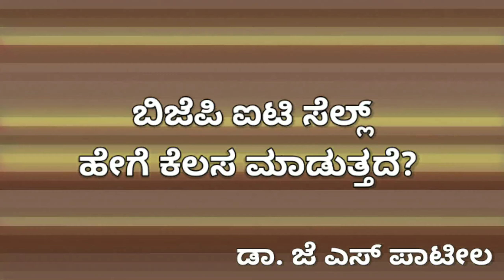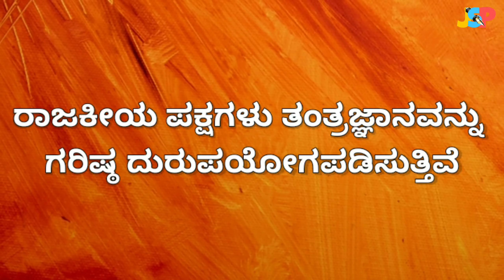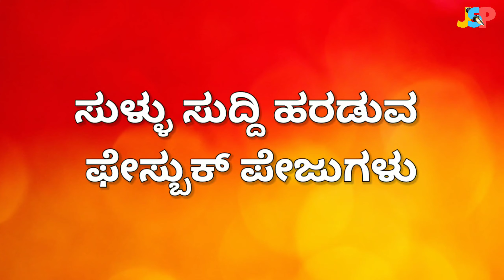ಬಿಜೆಪಿ ಐಟಿ ಸೆಲ್ಲ್ ಹೇಗೆ ಕಾರ್ಯ ನಿರ್ವಹಿಸುತ್ತದೆ | ಇಲ್ಲಿದೆ ನೋಡಿ ಒಂದು ವರದಿ | ಡಾ. ಜೆ ಎಸ್ ಪಾಟೀಲ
This video is about the importance of technology for the mankind and its maximum misuse by the political parties in the name of I.T cells. A live example of B.J.P's I.T cell and its functions are covered in the video.

Timestamps
00:00 - ಪ್ರಸ್ತಾವನೆ; Introduction
01:38 - ರಾಜಕೀಯ ಪಕ್ಷಗಳು ತಂತ್ರಜ್ಞಾನವನ್ನು ಗರಿಷ್ಠ ದುರುಪಯೋಗಪಡಿಸುತ್ತಿವೆ; Maximum misuse of technology by Political parties.
04:03 - Paid Twitter Trends.
05:43 - ತಿರುಚಿದ ಚಿತ್ರಗಳು; Photoshopped Images and doctored videos.
07:21 - ಸುಳ್ಳು ಸುದ್ದಿ ಹರಡುವ ಫೇಸ್ಬುಕ್ ಪೇಜುಗಳು; Propagation of fake news by Facebook pages.